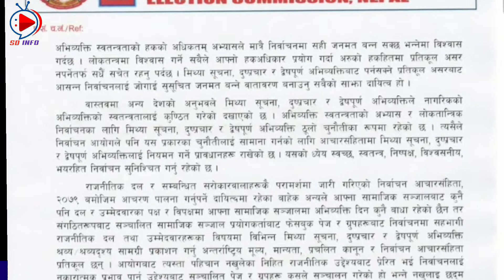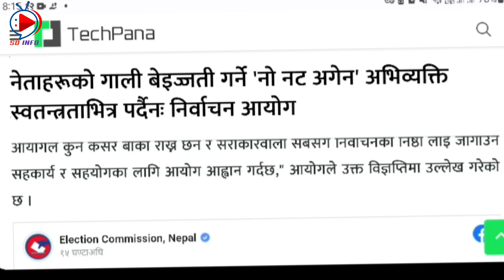No Not Again || निर्बाचन आयोगको विज्ञप्ति